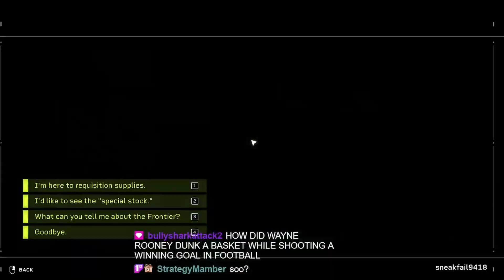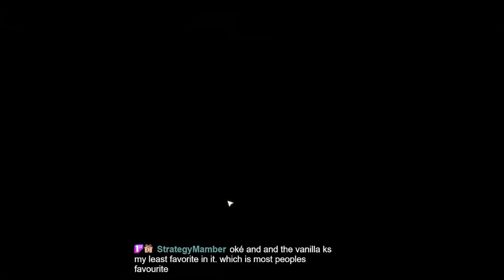My Worst Teacher (Sneak Plays Alien Fireteam Elite part 17)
Sneak recounts the origin story of his teacher who should have been fired long ago.

Also, if you enjoy seeing Lt. Deep Fried Shrimp blast away every xeno in the universe, then be sure to do all of the fun things the platform likes. Doing so gives the recruit a lot more boom boom shells to make all of their enemies explode into chunks.